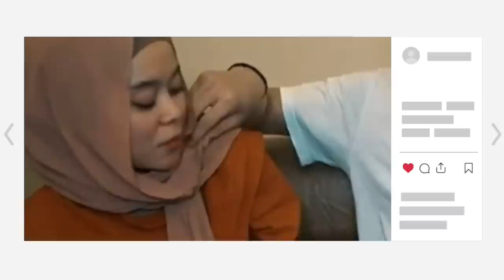SAH JADI IMAM LESTY, KEKAYAAN RIZKY BILLAR TAKKAN HABIS TUJUH KETURUNAN